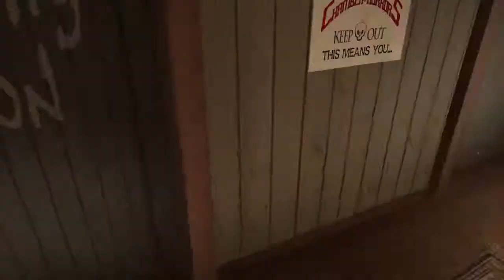Friday The 13th: First Blood